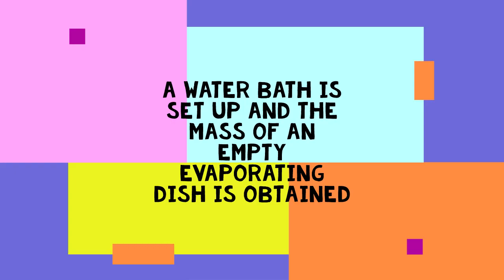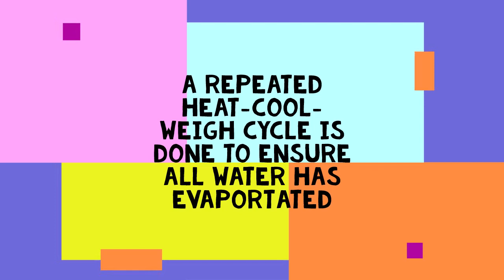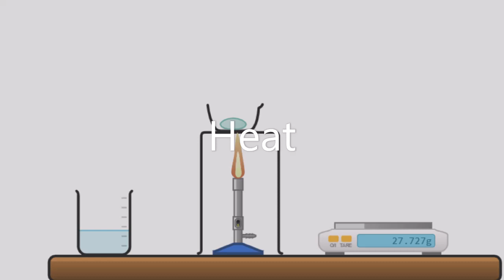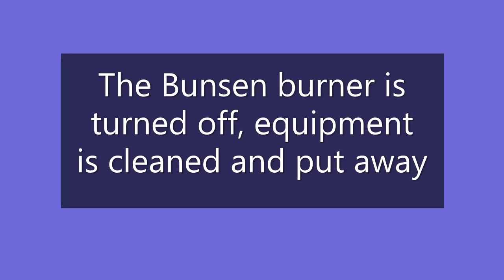Separation of Mixtures using Evaporation - Virtual Lab Experiment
This video animates an experiment that separates a glucose and water solution through evaporation. Students can record mass measurements along the way which can be used for calculations such as mass percent.

I am not a professional video/animator so it is not perfect, but it gets the point across. I hope that other teachers can find this useful.

Images were made using the tools created by Chemix and can be found The video was created using microsofts photo/video app